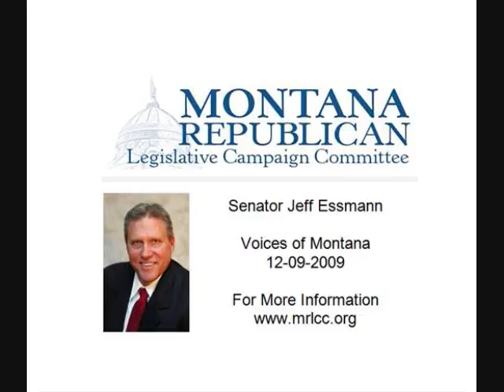Senator Jeff Essman on Voices of Montana - Part 4